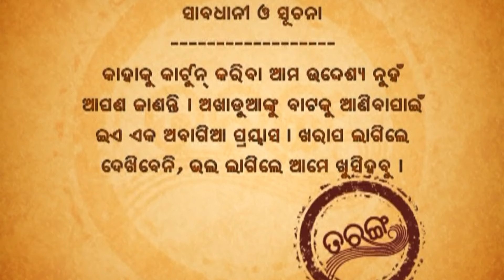PAPU POM POM || Excuse Me - Episode 24 || Odia Comedy Jaha kahibi Sata Kahibi Papu pom pom